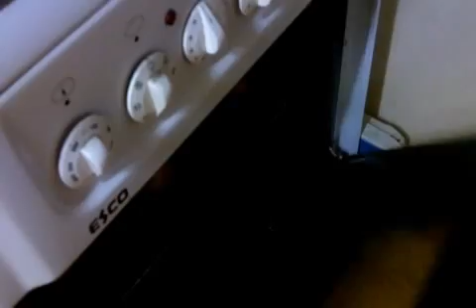Bakingpapa-buckwheat bread 메밀크림빵